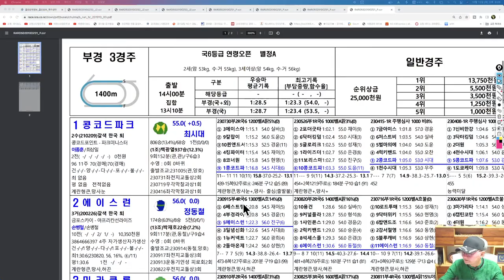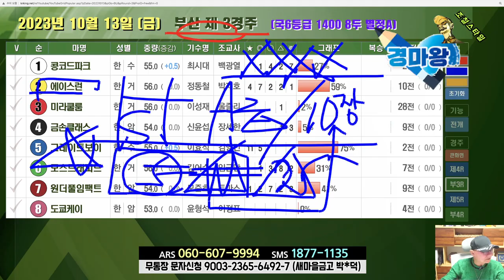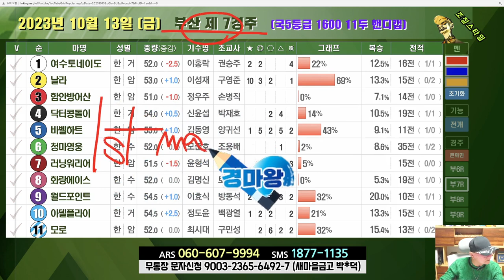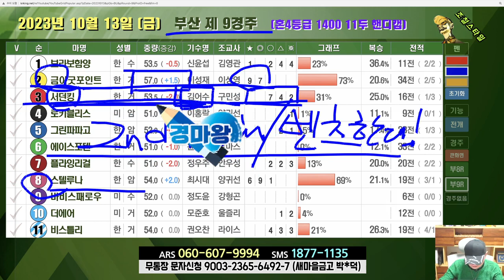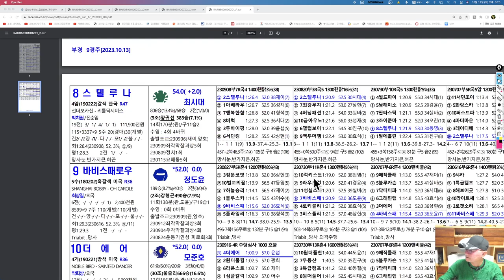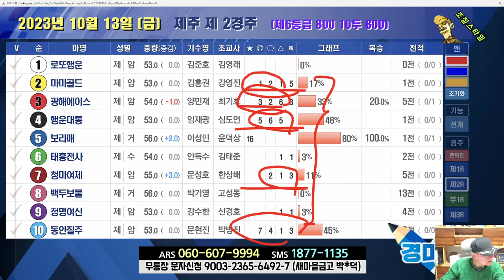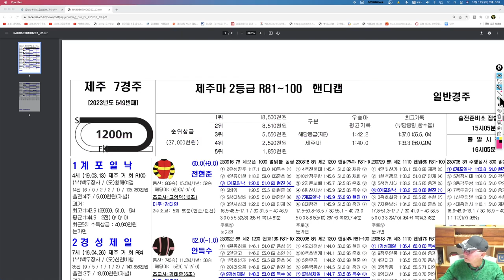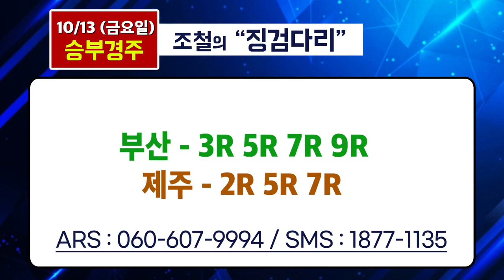[경마] 조철스타일 경마/ [10/13/금요] 실전베팅 / 징검다리 UCC